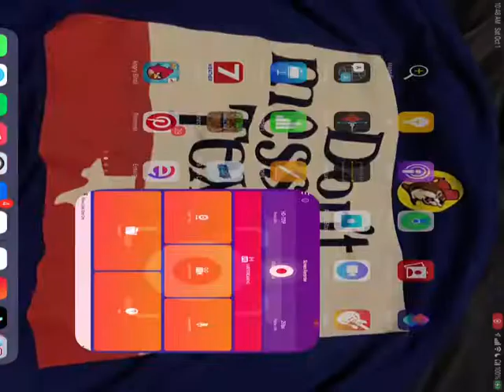Happy October and my birthday month